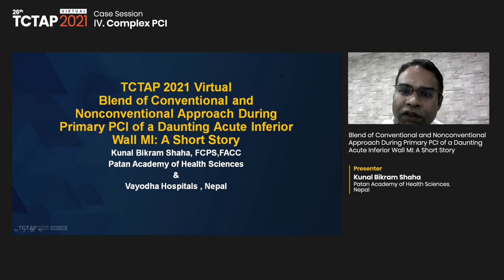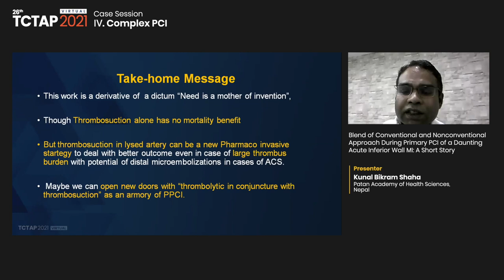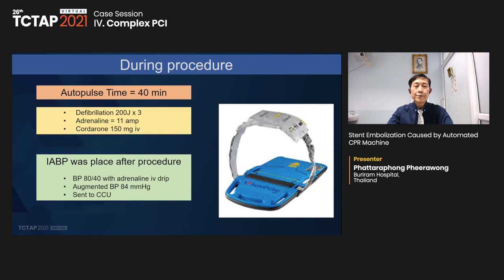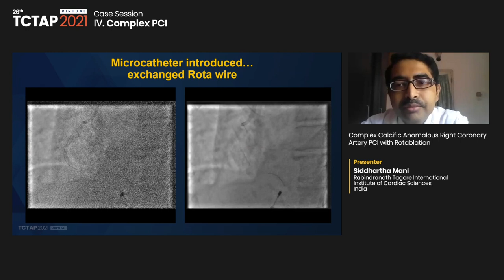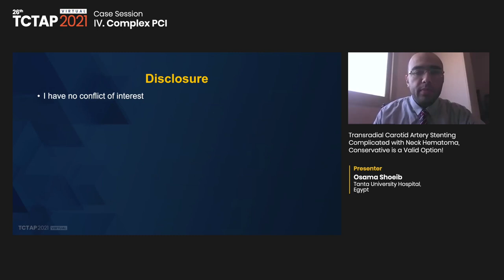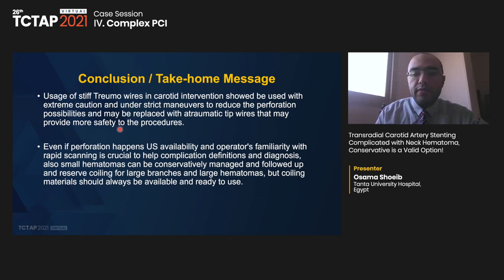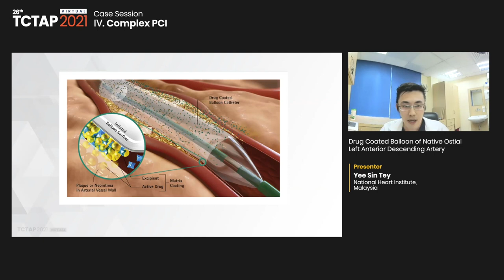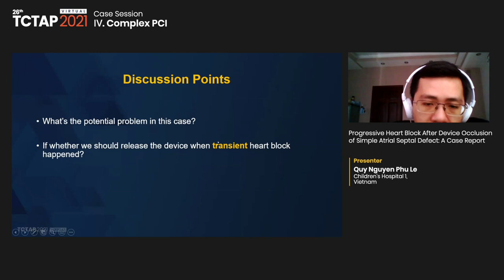[TCTAP 2021 Virtual] Case Session - Ⅳ. Complex PCI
Ⅳ. Complex PCI
Presentation Theater (Channel 3)

Moderator(s)-Kam Tim Chan, Chiayu Chou
Panelist(s)-Jae Woong Choi, Kentaro Jujo, Piyanart Preeyanont

-Blend of Conventional and Nonconventional Approach During Primary PCI of a Daunting Acute Inferior Wall MI: A Short Story [Kunal Bikram Shaha]
-Stent Embolization Caused by Automated CPR Machine [Phattaraphong Pheerawong]
-Complex Calcific Anomalous Right Coronary Artery PCI with Rotablation [Siddhartha Mani]
-Transradial Carotid Artery Stenting Complicated with Neck Hematoma, Conservative is a Valid Option! [Osama Shoeib]
-Drug Coated Balloon of Native Ostial Left Anterior Descending Artery [Yee Sin Tey]
-Progressive Heart Block After Device Occlusion of Simple Atrial Septal Defect: A Case Report [Quy Nguyen Phu Le]